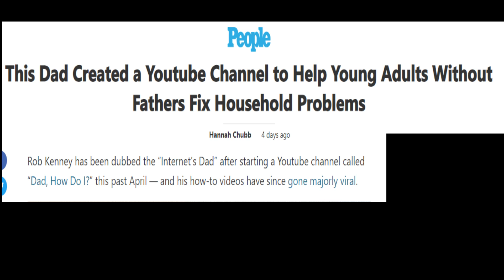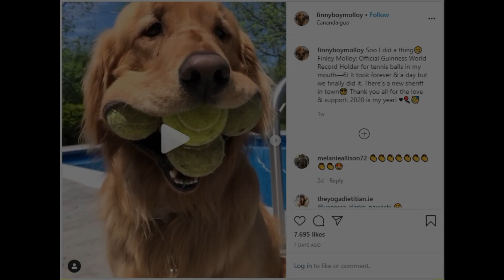A Totally Positive News Show. Not like SGN at All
This is a positive news show, not like SGN at all. During these times it is important to look at things from a different perspective. We explore, a successful space launch, unicorns, a world record being broken and more. We will be seeing you every week, hope you enjoy and have a wonderful day.

Week of 5/31